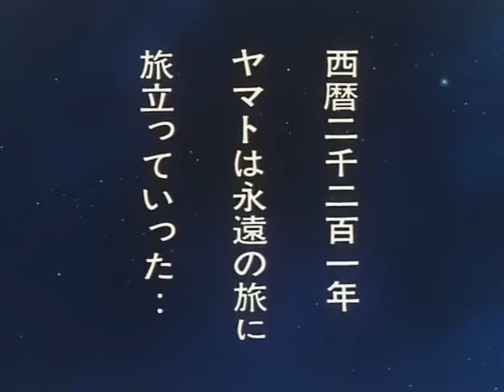さらば宇宙戦艦ヤマト - ヤマトより愛をこめて